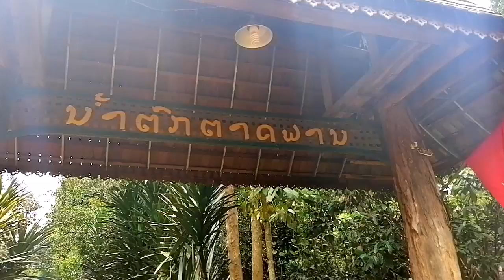ທ່ຽວພາກໃຕ້ ຕາດຟານທີ່ສວຍງາມຢູ່ປະເທດລາວ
Travelling the southern part of Laos